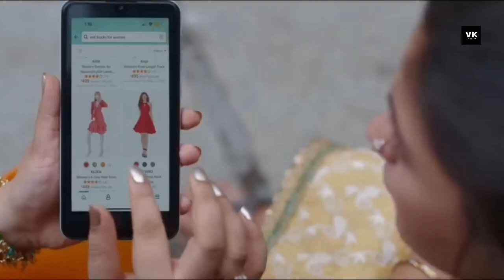Darlings 2022 Movie Explained In Hindi | Alia Bhatt | Darlings Movie Ending Explained In Hindi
'Darlings' on Netflix is now trending in the top 10 in India. Starring Alia Bhatt in the central role, the story of the film revolves around Badru, a victim of domestic violence, living with Hamza. The latter is fed up with his job and has become an alcoholic to deal with his frustrations.